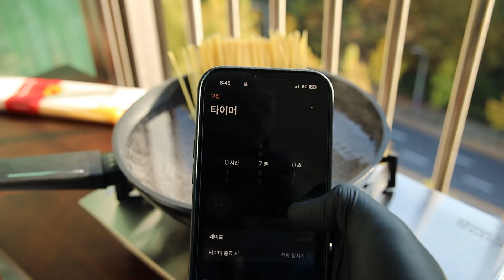대창 기름으로 알리오 올리오 만들기 [ASMR]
* 화면 상단 톱니바퀴에서 고급 설정으로 들어가신 후
 1080p60을 선택하시면 더욱 고화질로 시청하실 수 있습니다.